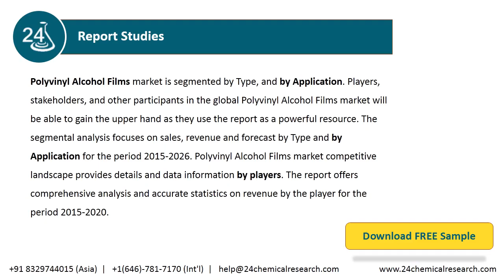Polyvinyl Alcohol Films Market Insights and Forecast to 2026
Polyvinyl Alcohol Films market is segmented by Type, and by Application. Players, stakeholders, and other participants in the global Polyvinyl Alcohol Films market will be able to gain the upper hand as they use the report as a powerful resource.